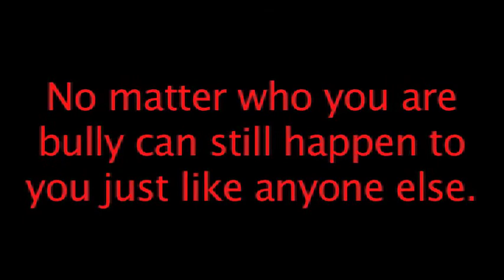bullying can happen to anyone